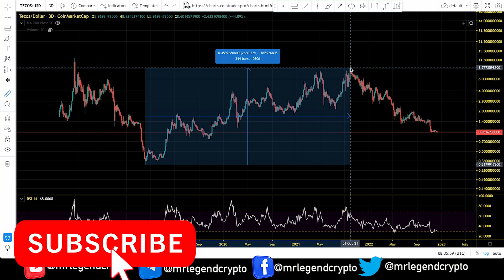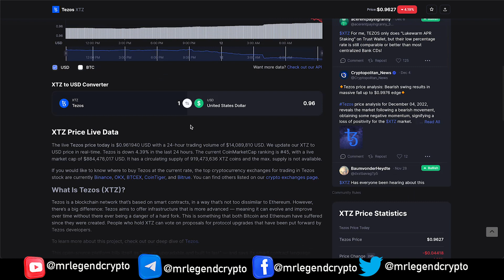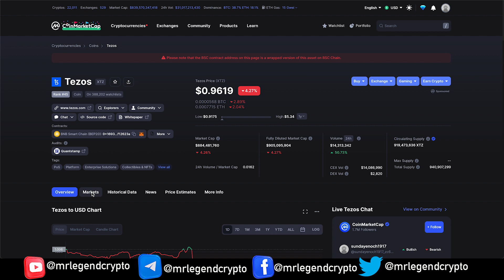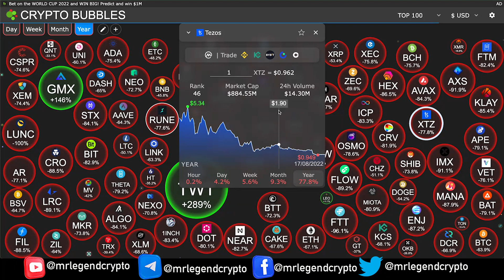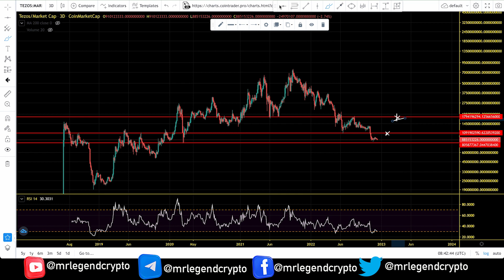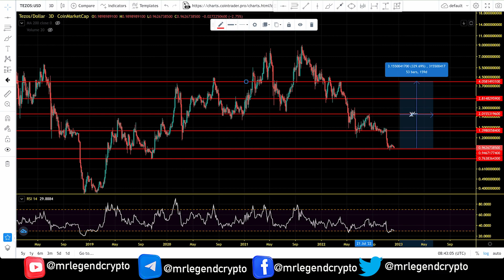Tezos (XTZ) Relief Rally Price Targets. XTZ Price Chart Analysis and Price Prediction 2023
Tezos is a blockchain network that’s based on smart contracts, in a way that’s not too dissimilar to Ethereum. However, there’s a big difference: Tezos aims to offer infrastructure that is more advanced — meaning it can evolve and improve over time without there ever being a danger of a hard fork. This is something that both Bitcoin and Ethereum have suffered since they were created. People who hold XTZ can vote on proposals for protocol upgrades that have been put forward by Tezos developers.

This open-source platform bills itself as “secure, upgradable and built to last” — and says its smart contract language provides the accuracy that is required for high-value use cases. According to Tezos, its approach means that it is futureproof and will “remain state-of-the-art long into the future,” meaning it can embrace developments in blockchain technology.

The technology underpinning Tezos was first proposed in a white paper that was released in September 2014. After a series of delays, the Tezos mainnet launched four years later.

MLC